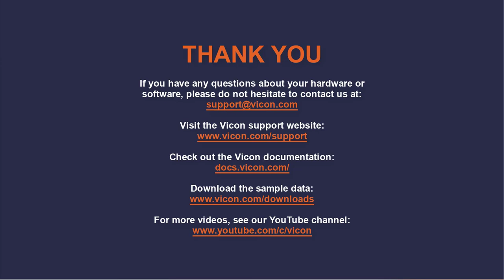System Setup How To - Attach a Camera to a Pan/Tilt Tripod Head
This video shows how to attach a Vicon camera to a pan/tilt tripod head.